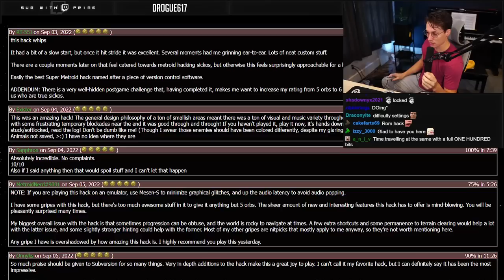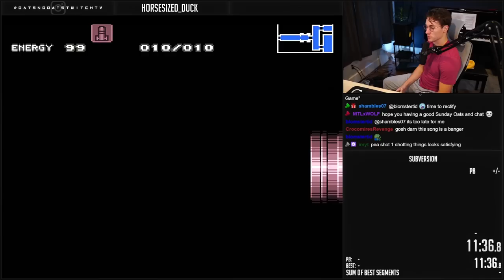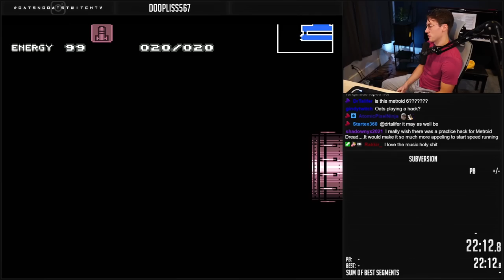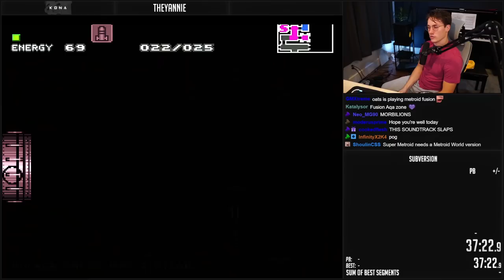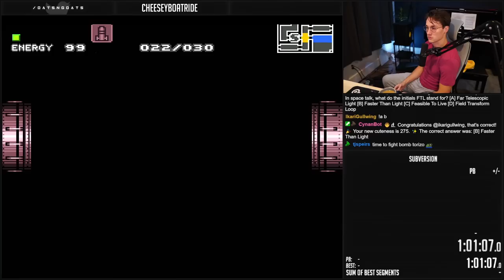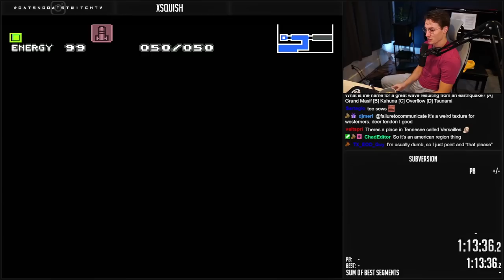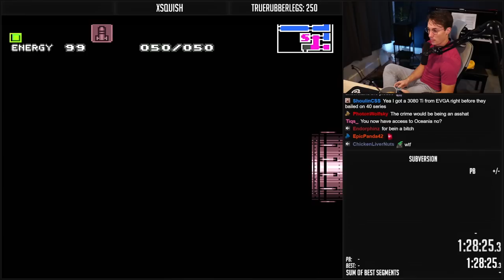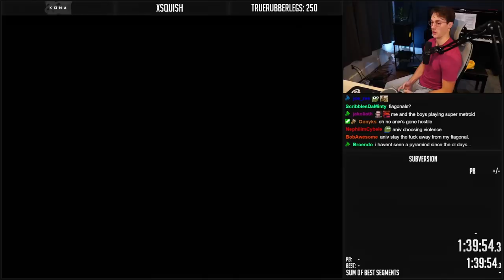What The Hack | SUBVERSION | #1